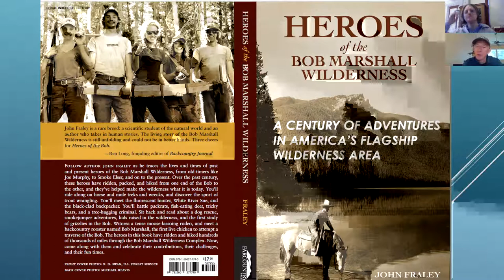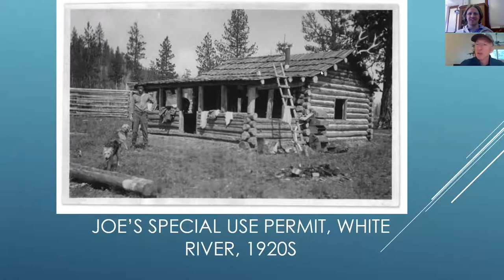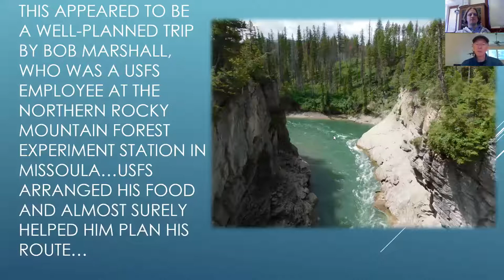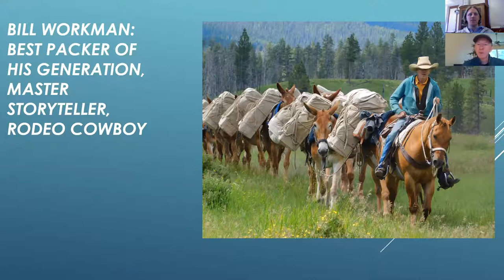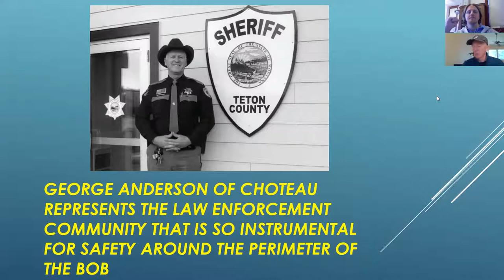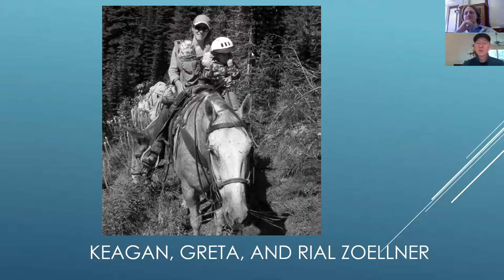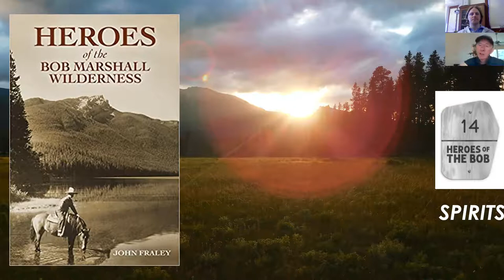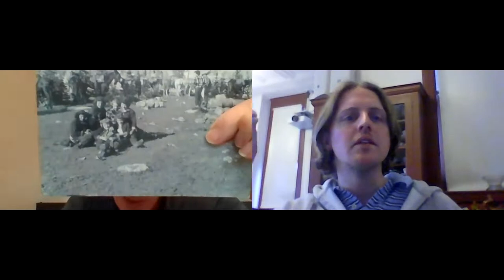2021 John White Series: John Fraley, "Heroes of the Bob Marshall Wilderness"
Thank you for supporting the Northwest Montana History Museum. We hope you'll donate to continue our work preserving and presenting regional history.

For 18 consecutive years, the John White Speaker Series has been a popular annual tradition at the Northwest Montana Historical Society, bringing experts in their respective fields to the Museum and rousing all of us from our mid-winter hibernation for an afternoon of fellowship. Even though things will be a little different in 2021, the Historical Society is happy to announce the 19th Annual John White Speaker Series with FOUR new, exciting presenters who will shine some light on previously-cloudy areas of local, Montana history.

Established Friend of the Museum John Fraley will take us inside his latest collection, Heroes of the Bob Marshal Wilderness, from old-timers like Joe Murphy, to Smoke Elser, and on to the present. Over the past century, these heroes have ridden, packed, and hiked from one end of the Bob to the other, and they’ve helped make the wilderness what it is today. The “Bob” holds a
special place in John’s heart, and the passion that he brings to this topic is immediately evident.